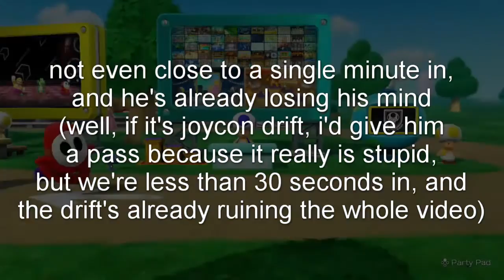Mario Party has it out for me...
This game is threatening my sanity...